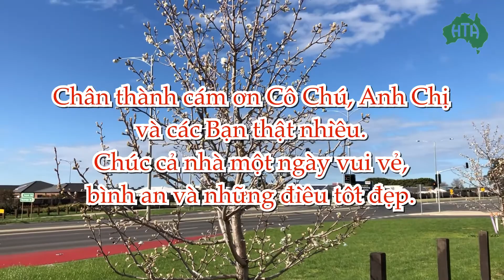🇦🇺ĐI DẠO BUỔI SÁNG / HIEP TRAN Australia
Một buổi sáng yên bình, cùng đi dạo với con gái nhỏ. Mùa Xuân cũng đã bắt đầu với những bông hoa đào trắng xinh vừa chớm nở.